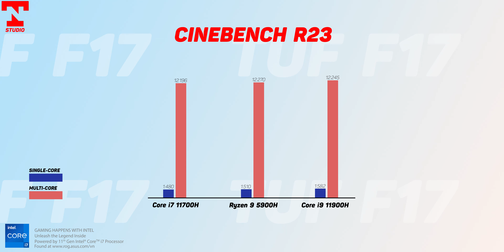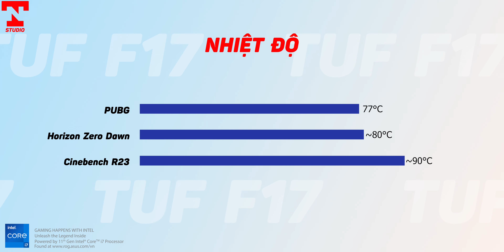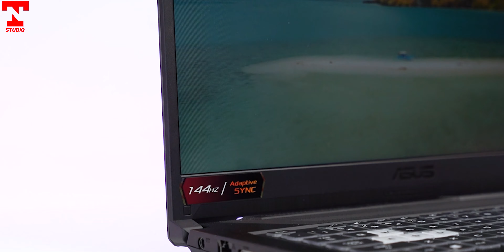Trải nghiệm Intel Core i7-11700H trên TUF Gaming F17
TUF F17 hướng đến trải nghiệm chơi game tuyệt vời của các game thủ, tạo nên một phong cách mới đầy mượt mà, là một dòng máy tính xách tay chơi game trên nền tảng windows 10, được trang bị đầy đủ các tính năng với sức mạnh cấu hình cực khủng để đưa các game thủ đến trải nghiệm chinh phục chiến thắng trong game một cách dễ dàng.

** Đây là kênh YOUTUBE cá nhân thuộc quyền sở hữu của Ngọc Trần, nơi chia sẻ những thông tin bổ ích, những bài Review smartphone, Review Laptop, Review Phụ Kiện ... cho người dùng.